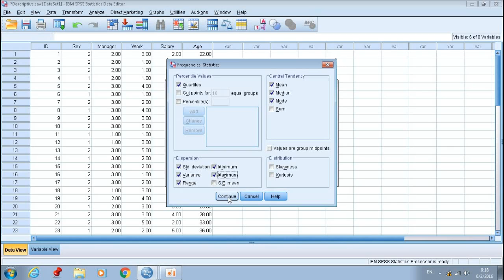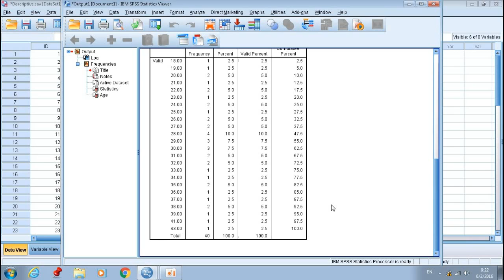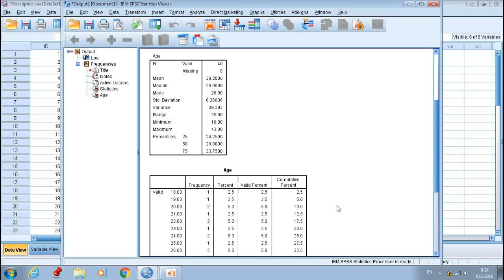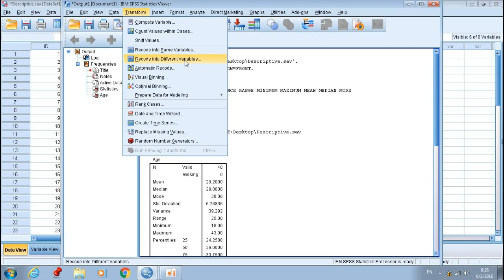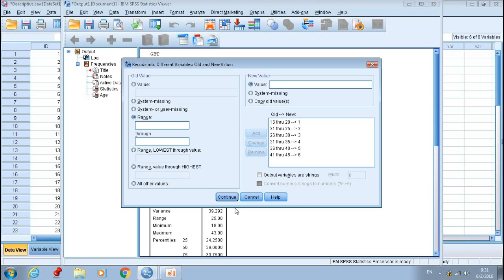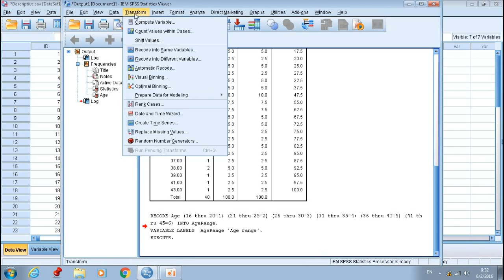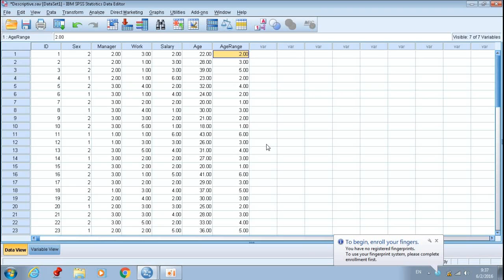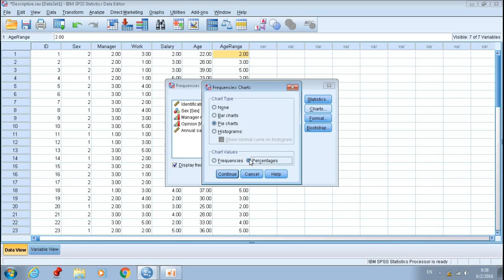สถิติ ป.โท 592 ครั้งที่ 3 ส่วนที่ 2/3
เนื่อหาเรื่องการแจกแจงความถี่
บรรยายโดย อาจารย์ ดร.สิรีรัตน์ เชษฐสุมน
เผยแพร่ใน YouTube โดย ดร.ฐณัฐ วงศ์สายเชื้อ